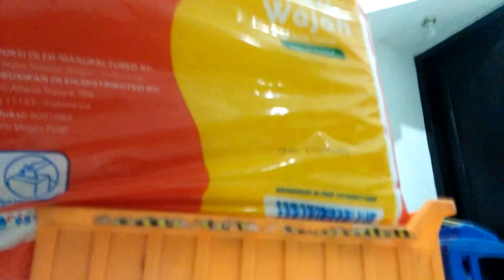11 Oktober 2021